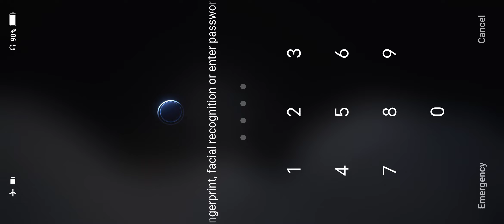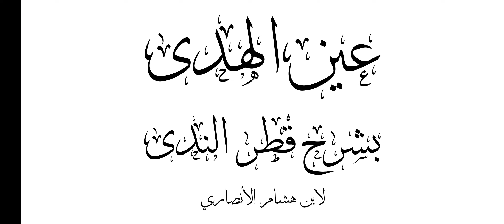Qatharunnada | Dars No | 01 | (Aamugam) عين الهدى بشرح قطر الندى